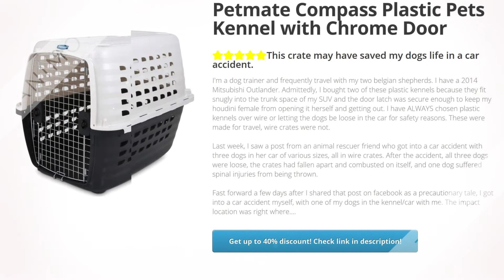Petmate Compass Plastic Pets Kennel with Chrome Door | Review and Discount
VERSATILE 2-WAY DOOR: Pet kennel features a 2-way door that opens on either side, giving pets plenty of room to enter and exit

       SUPERIOR VENTILATION AND VISIBILITY: With superior upper and lower ventilation, this large dog kennel provides better visibility and air flow for pets

       EASY TO CLEAN: Sliding top and bottom allow easy access inside the Petmate kennel, making cleaning quick and convenient

       AIRLINE-ADAPTABLE: The Petmate Compass Fashion pet carrier meets most airline cargo specifications for easy and safe travel, but pet owners should always check with individual airlines

       PLACE OF MANUFACTURE: Made in the USA

Pet Supplies,Dogs,Crates, Houses & Pens,Crates & Kennels,Kennels,, Review, Discount, Petmate, Compass, Plastic, Pets, Kennel, with, Chrome, Door,